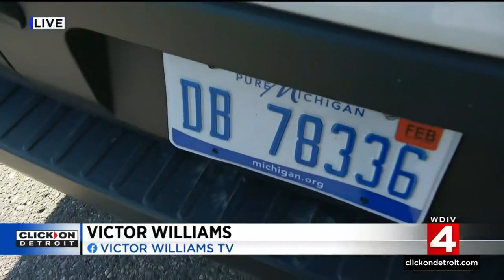Ypsilanti Township weighs license plate-reading cameras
Cameras are simply everywhere these days, but how would you feel knowing your license plate was being recorded each time you enter or leave a particular part of town?   A local township is considering a plan to install dozens of cameras for that purpose.